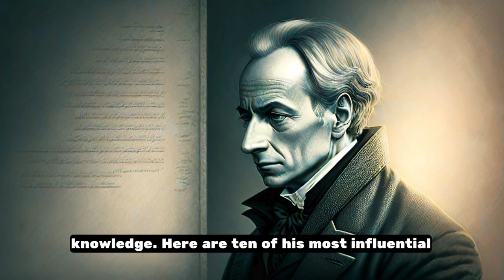Modern Insights from Kant: Bridging Ethics, Freedom, and Enlightenment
Immanuel Kant (1724–1804) was a German philosopher who is considered one of the central figures of modern philosophy. He made pivotal contributions across various areas of philosophy, including metaphysics, epistemology, ethics, and aesthetics.

In ethics, Kant introduced the concept of the Categorical Imperative, a principle that asserts that actions are morally right if they can be universalized, meaning the action could be applied consistently across all similar situations. This principle forms the basis of his moral philosophy, emphasizing duty and the inherent worth of individuals.

His legacy includes not only his profound philosophical contributions but also the critical approach to reason, encouraging individuals to think independently and critically about moral and ethical dilemmas. Immanuel Kant's work laid the groundwork for many philosophical movements that followed, including existentialism and phenomenology, making him a towering figure in the history of Western philosophy.